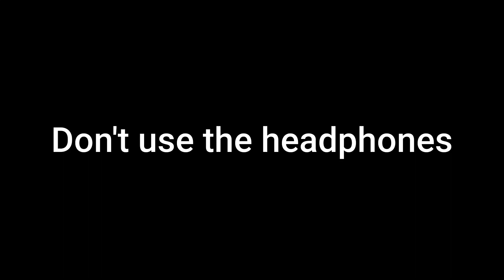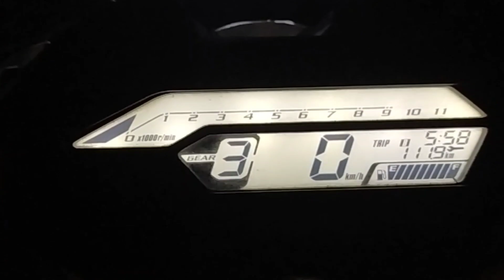😭RIP baby Mokey /kallakurichi to Ooty/first Club ride/tamil/moto vloge/club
This video about touring and biking and moto vloger

My friend Vinoth channel : Naa Ndhan map